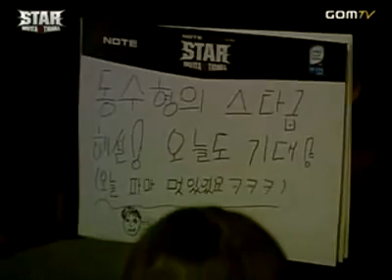GSI [Group A] Game 2 - AnyTime vs Flash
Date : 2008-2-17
Match : AnyTime vs Flash
Map : Katrina